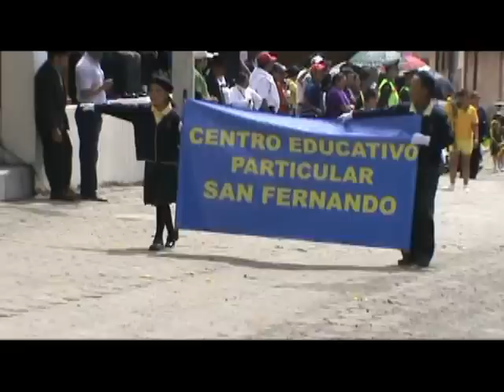ecuatradiciones CANTÓN SAN FERNANDO 2012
El cantón perteneciente a la provincia del Azuay, San Fernando, vivió sus fiestas civiles, del 6 al 30 de Agosto, aqui les dejamos el desarrollo de los eventos más importantes.